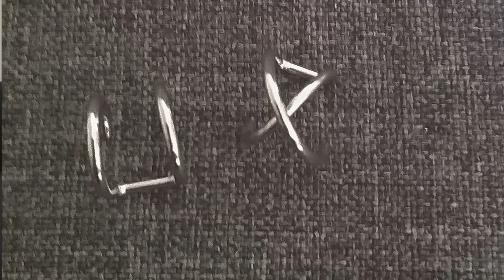Ma 1ere fois sur SHEIN et NOTINO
Hello les beauty,

Aujourd'hui je partage avec vous ma 1ere commande sur le site de SHEIN et NOTINO,

Mets la vidéo en HD (Click sur 1080p)